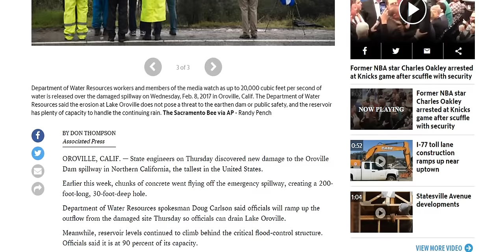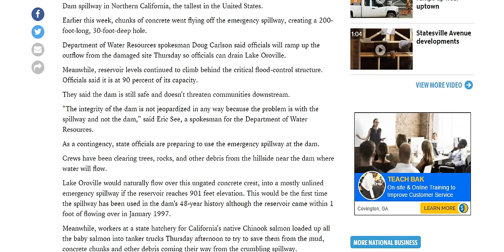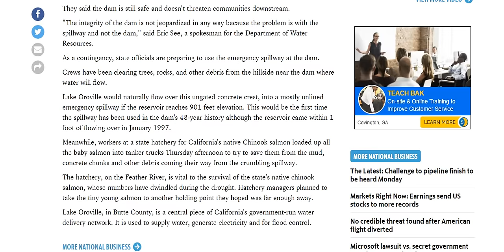Nation's tallest dam, Lake Oroville, damaged amid storms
OROVILLE, CALIF.
State engineers on Thursday discovered new damage to the Oroville Dam spillway in Northern California, the tallest in the United States.

Earlier this week, chunks of concrete went flying off the emergency spillway, creating a 200-foot-long, 30-foot-deep hole.

Department of Water Resources spokesman Doug Carlson said officials will ramp up the outflow from the damaged site Thursday so officials can drain Lake Oroville.

Meanwhile, reservoir levels continued to climb behind the critical flood-control structure. Officials said it is at 90 percent of its capacity.

They said the dam is still safe and doesn't threaten communities downstream.

"The integrity of the dam is not jeopardized in any way because the problem is with the spillway and not the dam," said Eric See, a spokesman for the Department of Water Resources.

As a contingency, state officials are preparing to use the emergency spillway at the dam.

Crews have been clearing trees, rocks, and other debris from the hillside near the dam where water will flow.

Lake Oroville would naturally flow over this ungated concrete crest, into a mostly unlined emergency spillway if the reservoir reaches 901 feet elevation. This would be the first time the spillway has been used in the dam's 48-year history although the reservoir came within 1 foot of flowing over in January 1997.

Meanwhile, workers at a state hatchery for California's native Chinook salmon loaded up all the baby salmon into tanker trucks Thursday afternoon to try to save them from the mud, concrete chunks and other debris coming their way from the crumbling spillway.

The hatchery, on the Feather River, is vital to the survival of the state's native chinook salmon, whose numbers have dwindled during the drought. Hatchery managers planned to take the tiny young salmon to another holding point they hoped was far enough away.

Lake Oroville, in Butte County, is a central piece of California's government-run water delivery network. It is used to supply water, generate electricity and for flood control.